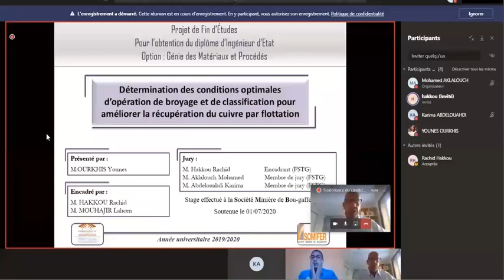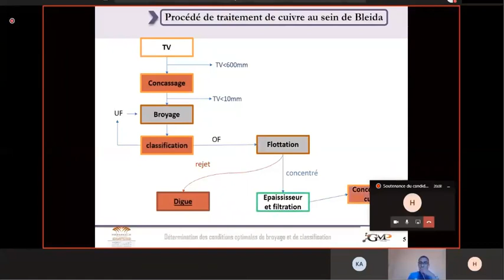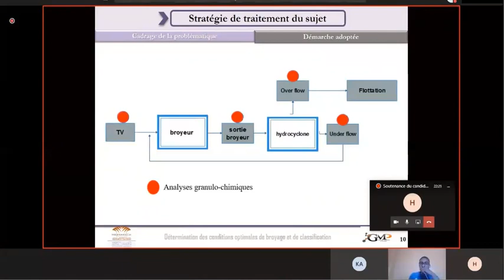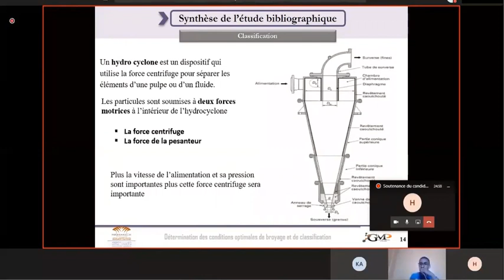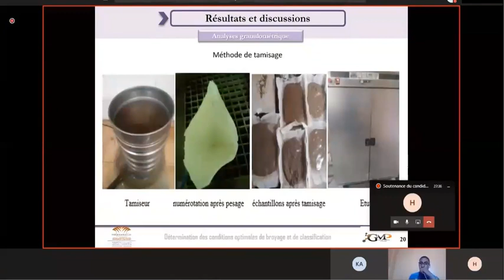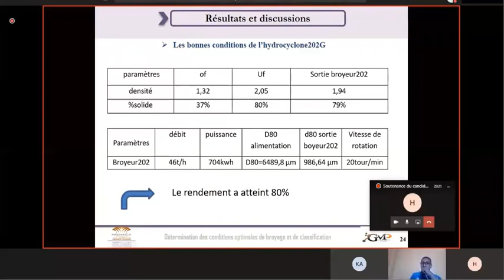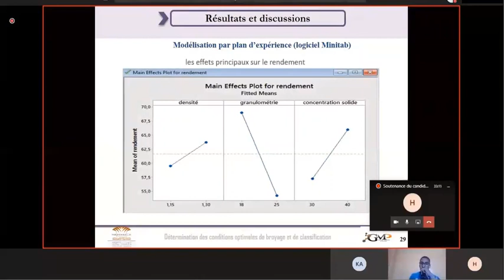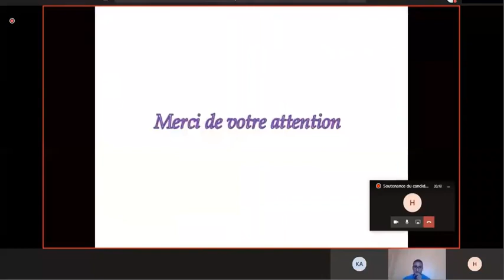Soutenance de Younes Ourkhis IGMP3 (01072020)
Dans le cadre de son stage effectué à la Société Minière de Bougaffer, l'élève-ingénieur Younes Ourkhis a soutenu avec succès, le 01 juillet 2020, son PFE sous la direction du Prof. Rachid Hakkou et devant le jury composé par les Professeur(e)s : Karima Abdelouahdi et Mohamed Aklalouch.